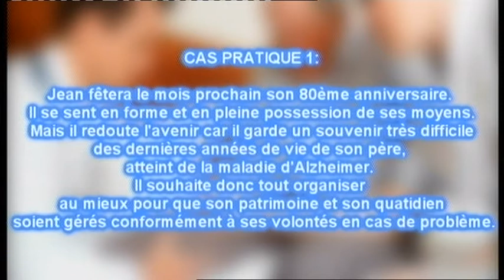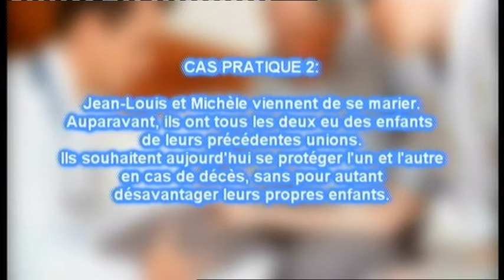Préparer les conditions matérielles du grand âge